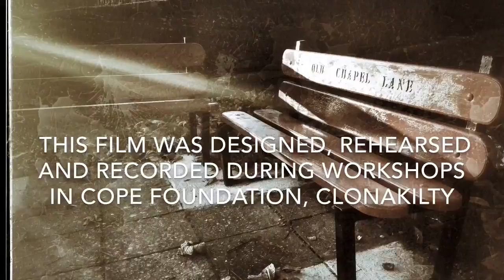Lámh Clon - Clonakilty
"Lámh Clon" is a short film promoting the town of Clonakilty, Co. Cork. The film was produced using Lámh, which is a manual sign system used by children and adults with intellectual disability and communication needs in Ireland. It features 26 people supported by Cope Foundation in Clonakilty, and demonstrates various places of interest in the town. If you would like to know more about Cope Foundation you can find us
"Lámh Clon" was officially launched on 21st of March 2017, marking World Down Syndrome Day, in O'Donovan's Hotel in Clonakilty, West Cork.

Lámh signs should be used in conjuction with speech, using appropriate facial expressions and always by using your dominant hand, etc. If you are new to Lámh, you can easly find out more about using and learning Lámh